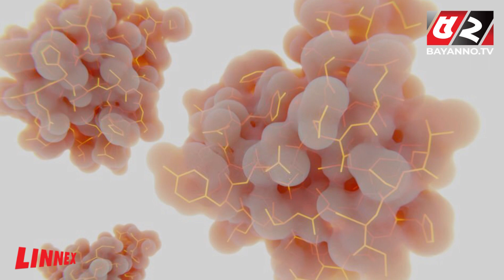মোটা শরীর চিকন ক্ষুধা নিয়ন্ত্রণে ডিমের যত ভূমিকা | Benefits of Farm Fresh Eggs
52TV (Bengal Television Limited) has the sole rights of all contents and it does not give permission to any business entity or individual to use these contents except Bayanno TV. This Channel is the Based-on News and Current Affairs. Every single content is created and managed by our team. Needed, Third-Party materials are also used with specific authorization and permission.

💡 Office Address:
Bengal Television Limited
437 Tejgaon Industrial Area, Dhaka-1207

💡ADDITIONAL KEYWORDS
52 TV channel, Bayanno News, Bayanno TV youtube, bayanno TV Bangladesh, Bayanno Television, channel 52